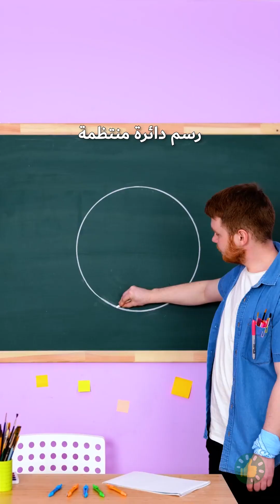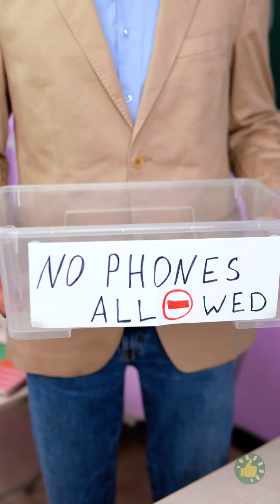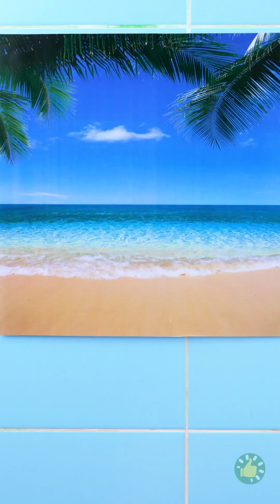الفرق بين الطالبة الذكية والجميلة، مواقف ومقالب طريفة وحيل وأفكار اصنع بنفسك في المدرسة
الطوابع الزمنية:
00:24 تزيين قلم بشكل قلب
00:55 ألعاب مسلية بمسدس الغراء الساخن
02:20 حيلة لتكرار الكتابة بأقل مجهود
02:41 كيف ترسم دائرة منتظمة
03:13 فكرة لتزيين غلاف الدفتر